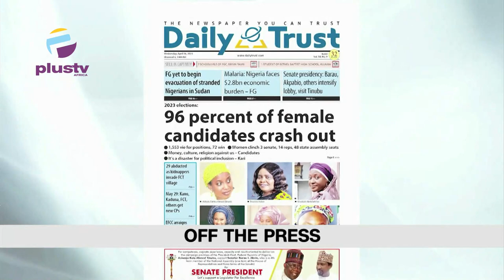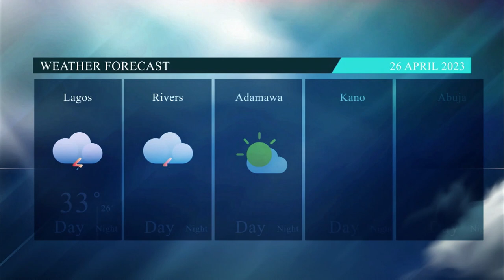Peter Enahoro Dies Aged 88 | Canadian Actor Dies After 12 Plastic Surgeries To Look Like BTS' Jimin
0:00 - Theme Of The Day
4:46 - Legendary Journalist Peter Enanhoro Dies Aged 88
5:42 - Canadian Actor Dies After 12 Plastic Surgeries To Look Like BTS' Jimin